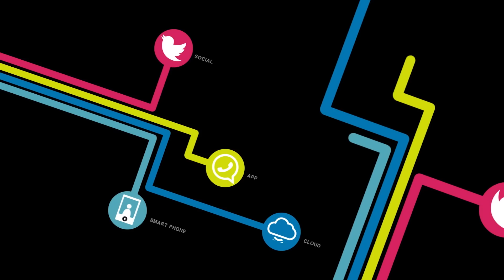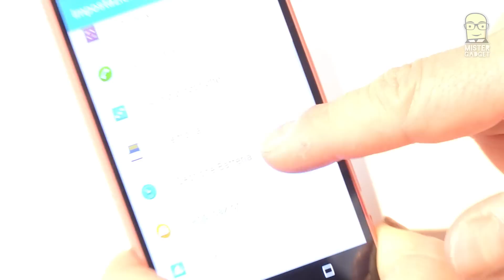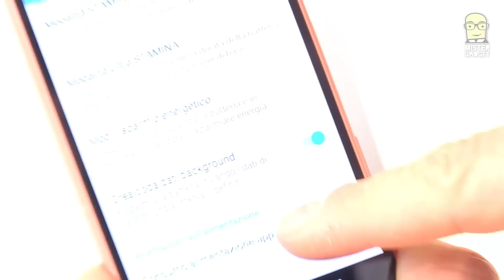Sony Z5 Compact: la recensione compatta di Mister Gadget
La recensione è più compatta del telefono! Tra le versioni "mini" è di gran lunga la migliore, perché di piccolo c'è solo il display ma il resto dell'hardware è strepitoso!
Diamo un occhio insieme!